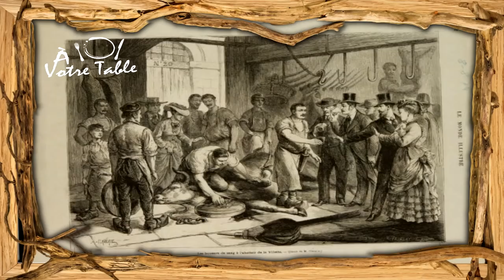TIET CANH - LA CURIEUSE SOUPE DE SANG - À Votre Table #24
TIET CANH - LA CURIEUSE SOUPE DE SANG - À Votre Table

1/  canh tiết nóng est une version du « tiet canh » en soupe chaude et sang cuit, là le sang est dilué et laissé coaguler puis cuit !
khao poon

2/ Le tiet canh vit est souvent consommé pour les célébrations telles que le Nouvel An lunaire et les mariages, mais en dehors des occasions formelles, il est très souvent servi au petit-déjeuner.
Idéalement elle est accompagné d’une galette croustillante et d’un alcool fort de type vin de riz; car un repas sans alcool, il faut avouer que c’est triste !

3/ Il faudrait diluer environ 1/3 de « nuoc mam » dans 2/3 d’eau, et ajouter 3 à 5 cuillère de ce mélange anti-gel par litre de sang pour avoir une belle gelée.

(Traditionnellement l’eau est bouillie puis refroidie avant d’être associé au nuoc-mam, pour des raisons d’hygiène et de stérilisation.)

4/ Compte tenu des risques liés à la consommation de sang brut, les autorités sanitaires vietnamiennes ont tenté d’interdire la soupe, mais ils n'ont pas été en mesure de le faire.
La tradition était bien trop encrée et en réalité c’est un peu comme interdire la consommation de camembert en France, c’est compliqué !
Il y a des rapports de baisse d'intérêt parmi les générations plus jeunes, surtout depuis la grippe aviaire, mais rien de bien significatif.

5/ La croyance populaire lui donne des vertus «rafraîchissantes» (qui peuvent réguler la chaleur corporelle) et « curatives » (guérir les ulcères de la bouche).
Beaucoup pensent également qu’en raison de son ingrédient essentiel, la soupe de sang pourrait prévenir l’anémie.

 SI TU LIS CE POSTE, METS EN COMMENTAIRE :

 " En vrai, le boudin c'est obsolète, le tiet canh c'est l'avenir ! "

🔎 LES SOURCES

                                              Musique 🎧

                                               VIDÉOS 🎬

📺TIET CANH VIT

                                             ARTICLES 📄

📃Les buveurs de sang

📃MILK SHAKE SANG

📃Sang de canard (Tiet Canh Vit)

📃Ñachi

📃Intoxications alimentaires